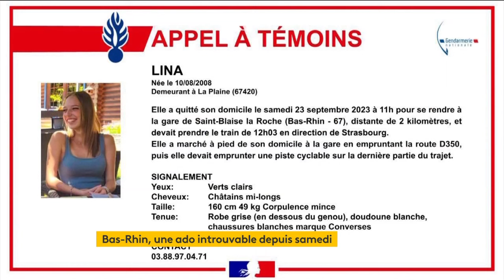Ressources minières : "il faut produire ici", estime Christophe Béchu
"Il faut rapatrier une partie de notre production, produire ici", explique le ministre de la Transition écologique, Christophe Béchu, invité ce mardi matin d8 8h30 de franceinfo, après l'annonce d'Emmanuel Macron lundi du lancement d'un inventaire des ressources minières (cobalt, lithium et hydrogène naturel) partout en France. Le ministre est plus largement revenu sur la planification écologique présentée la veille par le chef de l'Etat.